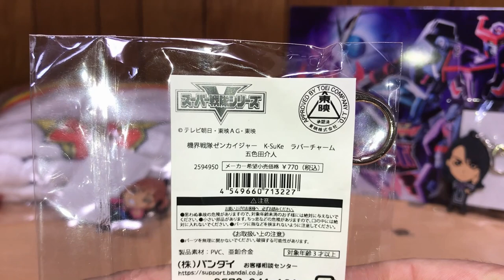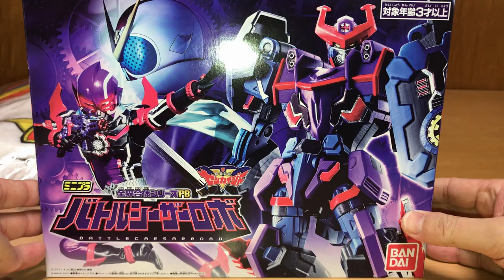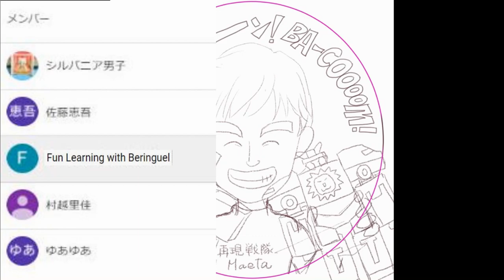【ラバチャ全開】機界戦隊ゼンカイジャー ラバーチャーム介人、ゾックス、フリント、ステイシーも登場！前田動画 Kikai Sentai Zenkaiger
機界戦隊ゼンカイジャーのラバーチャーム（五色田介人、ゾックス、フリント、ステイシー）が届きましたので、ご紹介。

0:00 即興コント
2:54 ラバーチャーム五色田介人
4:21 戦隊の衣装が夏と冬で変わる件雑談
5:46 ラバーチャームゾックス、フリント
7:41 ラバーチャームステイシー
8:58 ソーカイジャー出なかったね(笑)
9:35 おまけ＆エンディング

2020年1月9日に視聴者様を対象に年齢層のアンケートを実施して、下記の結果を得ました。
30歳以上(30 years or older) 58%
20歳以上(20 years or older) 12%
15-19歳(15 to 19 years) 12%
13-14歳(13 or 14) 8%
12歳未満(Under 12) 10%